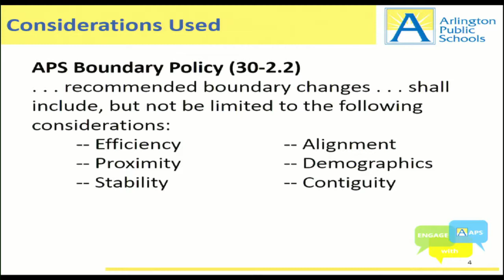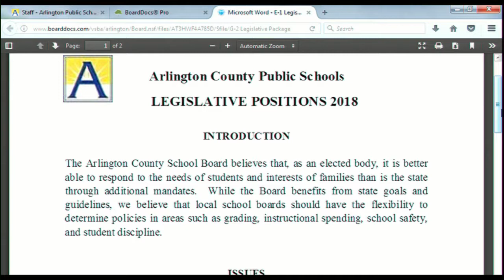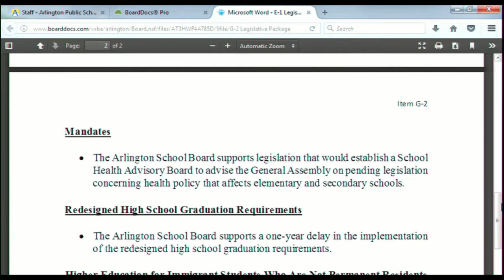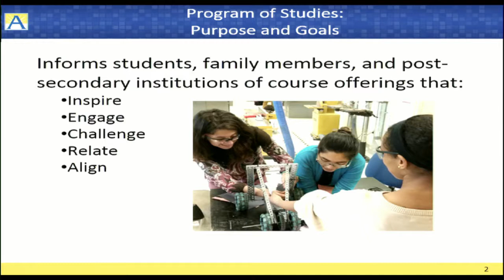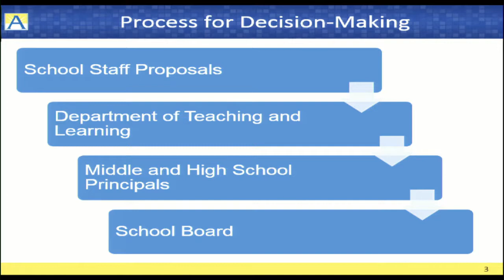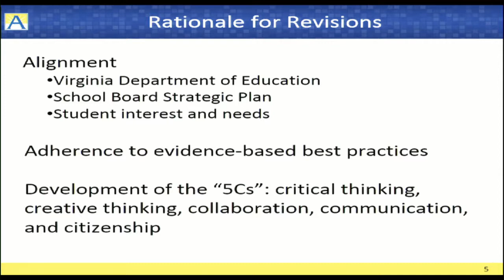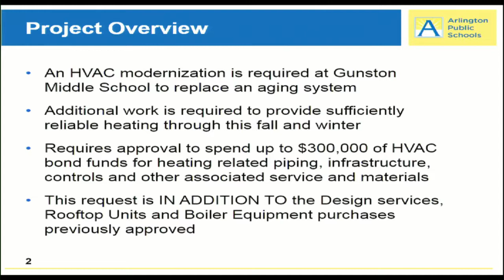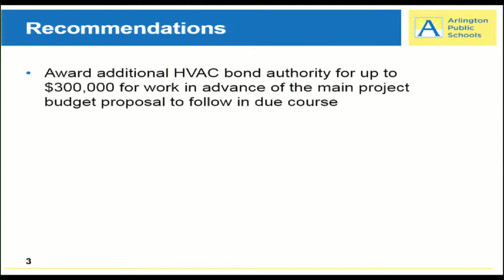School Board Meeting November 14, 2017 Part 2 of 2 CC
sbm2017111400 Full part 2 02:18:41;15